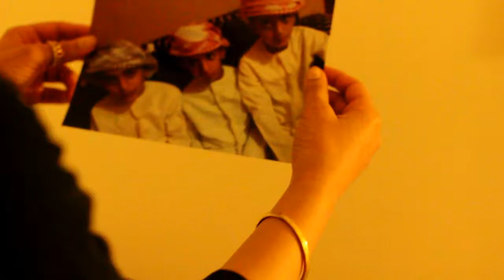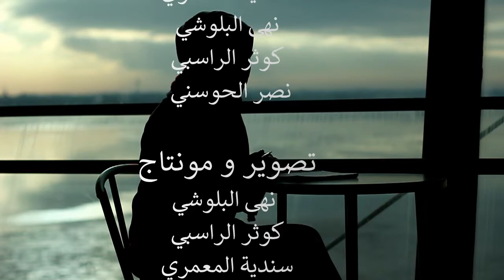HOMESICK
فيديو الفريق المشارك في مسابقة التصوير والمونتاج لأعضاء جمعية الطلبة العمانيين في ليفربول.

اسم الفريق: فريق فهد

الاعضاء:
1/ نهى البلوشي
2/ سندية المعمري
3/ كوثر الراسبي
4/ فهد المزروعي